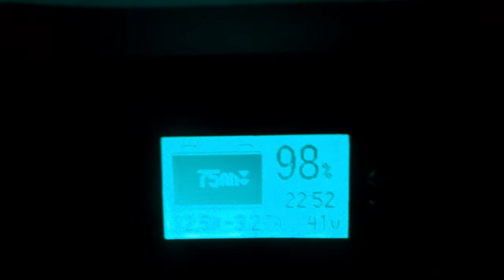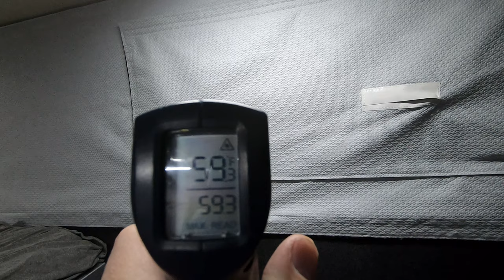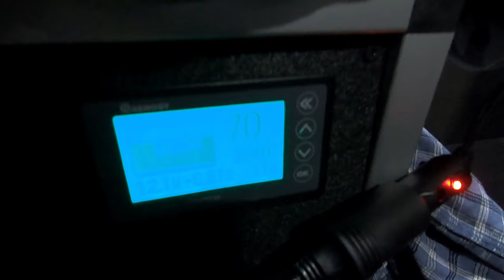12V Heated Camper Bed Upgrade for $20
I came up with a solution for a heated camper bed that is 12V/3amps and provides significant comfort on cold nights, keeps your camper bed dry.  The heated bed also fights condensation and provides an ambient source of radiant heat in your camper.  The best part is it is only $20.  I integrated this solution into my Project M pop-up camper and power it of the 12V off-grid power station I got with the truck camper.